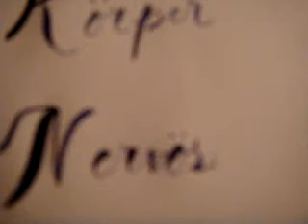Abecedario, Alfabeto Alemán Ö umlaut con Alemán fácil y Caligrafía